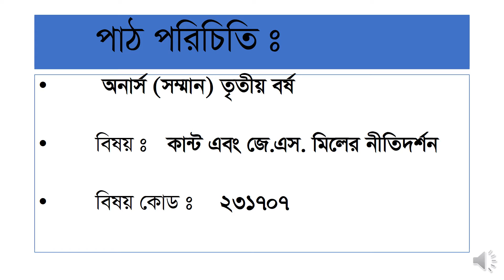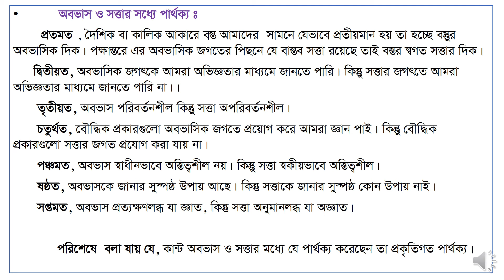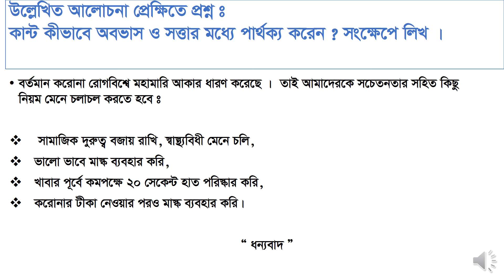অভবাস ও সত্তার মধ্যে পার্থক্য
কান্ট এবং জেএস মিলের নীতিদর্শন,
অনার্স ৩য় বর্ষ,
উপস্থাপনায়-
রেজওয়ানা বেগম,
প্রভাষক,
দর্শন বিভাগ,
উত্তর বাংলা কলেজ, কাকিনা, লালমনিরহাট।